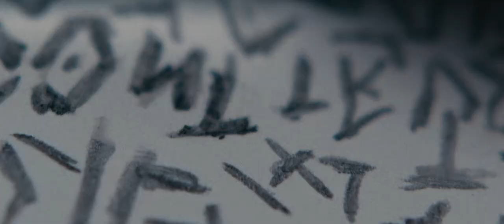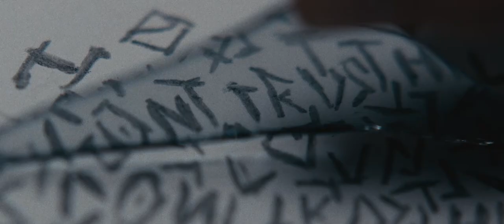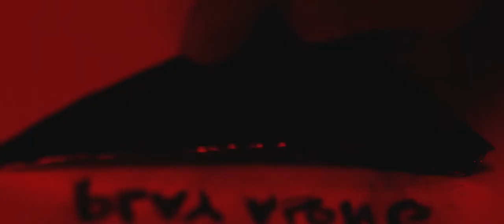Hippopotamus - Official Trailer - Horror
Ruby has been kidnapped, but her kidnapper doesn't want money. He wants her to fall in love with him. Hippopotamus is an unmissable, non-stop thriller that will have you on the edge of your seat.